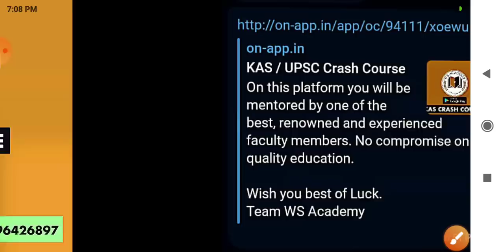LEC 1 INFLATION BY WAHEED SIR FOR UPSC/KAS/ASSISTANT REGISTER/JK POLICE SI/SSB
Follow Waheed sir's Academy

Registration Started for upsc/kas/ SI / JKSSB

Just a few seats left.

Don't wait for 05 June.

Only 1000 for whole KAS Crash Course. 🚧

Classes will start from 06 June.

In addition to KAS, Waheed Sir will personally guide this batch and also provide them strategies and study material to crack all the JKSSB exams at ease in the way.